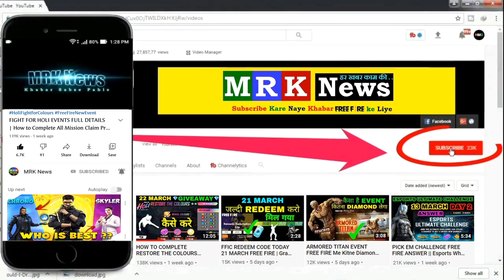DUPLEX CACHE FREE FIRE NEW EVENT DARK KNIGHT BACKPACK | Today 20 May New Event One Spin Trick